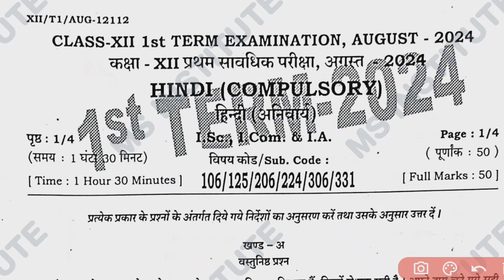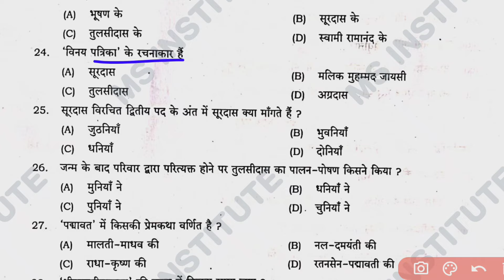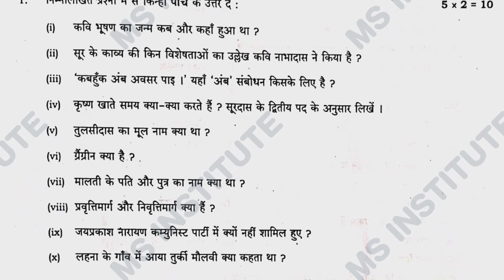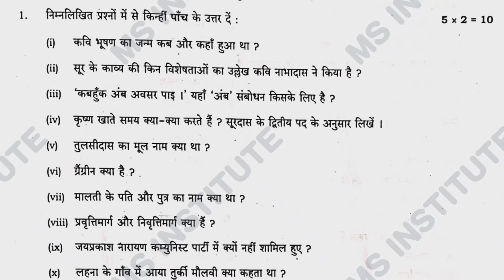27 august 2nd sitting hindi real paper 2024|27 august hindi Original question paper answer key 2024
27 august 2nd sitting hindi real paper 2024|27 august hindi Original question paper answer key 2024

topic cover:-👍👍👍👍👇👇👇👇
Bihar board class 12th monthly 2024
Bseb 12th august monthly monthly exam 2024
class 12th august monthly exam 2024
12th monthly exam august 2024
27 august class 12th monthly exam 2024 science
12th class hindi 27 august monthly exam 2024
27 august class 12th hindi question paper
27 august 12th class hindi ka viral question paper
27 august hindi ka viral paper
Class 12th 27 august hindi ka viral paper
12th class 27 august hindi ka viral objective
hindi class 12th 27 August viral objective
Class 12th 27 august monthly Exam 2024 bihar board
12th hindi 27 august monthly exam viral question
27 august hindi  monthly exam viral question 2024
Bihar Board 12th 27 august monthly exam viral question 2024
Bihar Board 12th 27 august monthly exam 2024
Bihar Board 12th hindi viral question 2024
Class 12th hindi ka Original Out Paper 2024